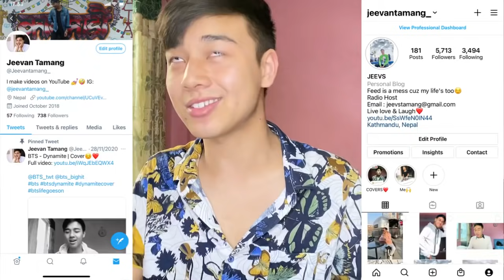KARMA - Skusta Clee ft. Gloc 9 (Official Music Video) | REACTION | Bea Alonzo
Jeevan reacts

Jeevan reacts